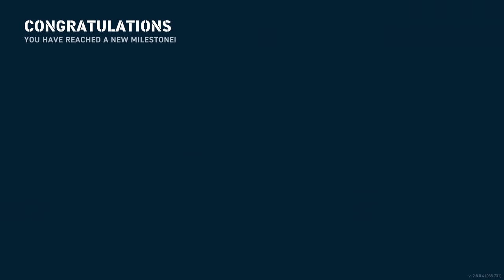Bismarcking! (World of Warships Legends Xbox One X) 4k